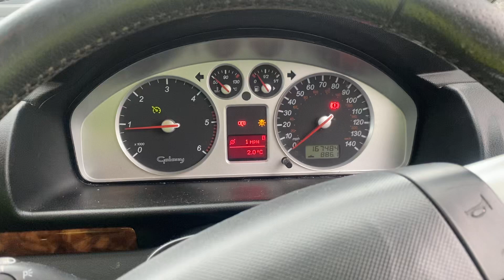Разборка Ford - Galaxy 2000-2006, 1.9 (VIN: WF0GXXPSSG5A19793) EA55HCE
Основные характеристики:
Год выпуска: 2005
Двигатель: 5A19793
Объём двигателя: 1.9
Тип двигателя: Дизель
Коробка передач: КПП 6-ст.мех.(МКПП)
Кузов: Минивэн
Смотри каталог запчастей Ford - Galaxy 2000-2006 на :
⏰ Режим работы колл-центра:
08:00 – 20:00 – ежедневно

Для наших покупателей:
- бесплатная доставка;